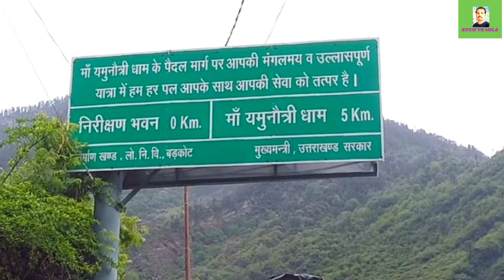चारधाम यात्रा भीषण बस एक्सीडेंट में 26 यात्रियों की मौत 😭। CHAR DHAM YATRA 2022।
चारधाम यात्रा भीषण बस एक्सीडेंट में 26 यात्रियों की मौत 😭। CHAR DHAM YATRA 2022। @Kuch To Mila

Hello Everyone
                       Welcome to my you tube channel"kuch to mila". Dosto is channel ke dwara ham Aap Logo Ko IRCTC TOUR PACKAGES, TRAVEL related new update, tech news, App review, internet update, RAILWAY & FLIGHT booking update, Tatkal ticket booking tips and tricks provide karayege.

IN THIS VIDEO:
यमुनोत्री नेशनल हाईवे पर डामटा रिखाऊं खड्ड के पास दर्दनाक हादसा हुआ है। अनियंत्रित होकर एक बस खाई में जा गिरी। बताया जा रहा है कि बस में 30 लोग सवार थे। अभी तक 26 शव बरामद किए गए हैं और चार यात्री घायल हैं। सूचना मिलते ही पुलिस और एसडीआरएफ की टीम मौके पर पहुंची है। बचाव कार्य जारी है। मुख्यमंत्री पुष्कर सिंह धामी आपदा कंट्रोल रूम पहुंचे हैं। उन्होंने घायलों के समुचित उपचार की व्यवस्था के निर्देश दिए हैं। मध्य प्रदेश के मुख्यमंत्री शिवराज चौहान भी देहरादून पहुंच गए हैं।  उन्होंने मृतकों के परिवारों को 5-5 लाख रुपये और घायलों को 50-50 हजार रुपये देने की घोषणा की है।
बस (यूके-04 1541) हरिद्वार से चली थी। ड्राइवर और कंडक्टर की सीट को छोड़कर बस में 28 यात्री बैठ सकते थे। सभी यात्री मध्य प्रदेश के पन्ना जिले के निवासी बताए जा रहे हैं। थानाध्यक्ष पुरोला अशोक कुमार ने बताया की 26 चारधाम यात्रियों से भरी बस रविवार शाम पौने सात बजे 200 फीट गहरी खाई में गिर गई। इस हादसे में 26 लोगों की मौत हो गई जबकि चार घायल हैं। इनमें से 23 ने मौके पर ही दम तोड़ दिया था जबकि तीन की अस्पताल में इलाज के दौरान मौत हुई। मृतकों की शिनाख्त के प्रयास किए जा रहे हैं। बस में चालक और परिचालक और मध्यप्रदेश के जिला पन्ना के गांव जखला निवासी 28 तीर्थयात्री सवार थे।

घायलों की सूची:
हकीराजा, पत्नी उदय सिंह राजा निवासी चखला थाना सिमरिया जिला पन्ना मध्य प्रदेश

उदय सिंह राजा निवासी चखला थाना सिमरिया जिला पन्ना मध्य प्रदेश

राजकुमारी पत्नी मस्तराम राजपूत निवासी सिमरिया जिला पन्ना मध्य प्रदेश

हीरा सिंह निवासी पिथौरागढ़ चालक